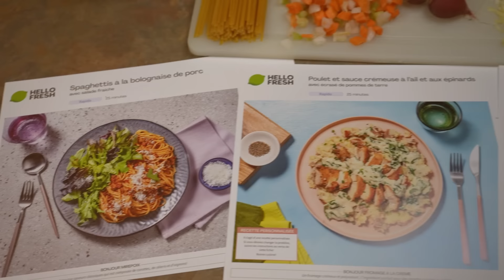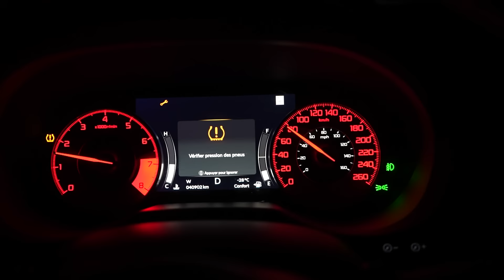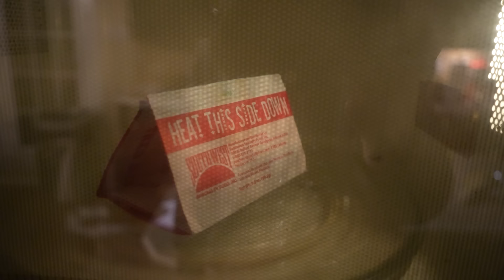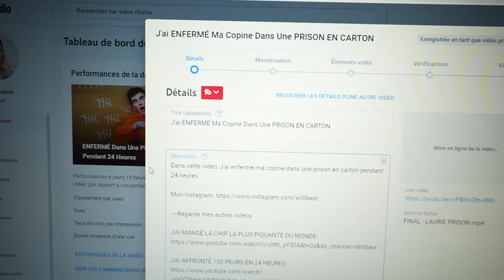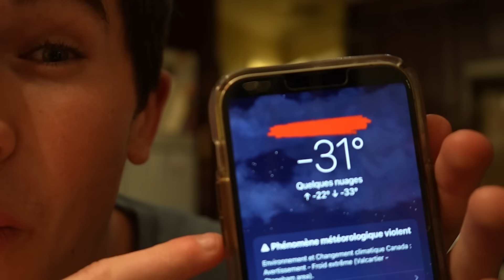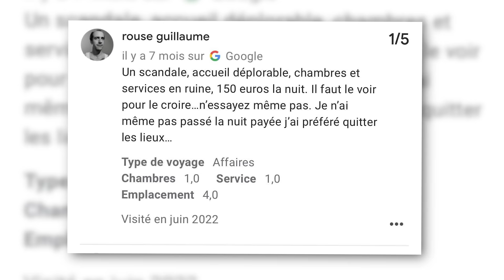J'ai Vécu SEULEMENT LA NUIT Pendant 1 SEMAINE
Merci Hello Fresh!